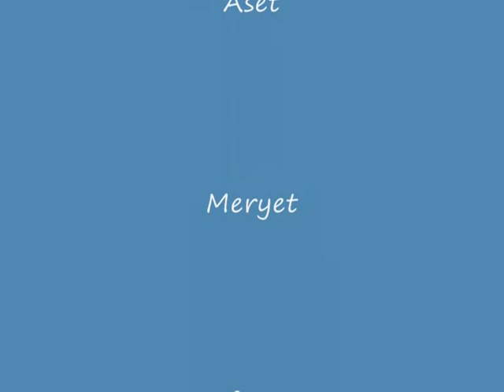Hatshepsut (Dama del Nilo, Chail of the morning)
This is my first vid with Sims 2,, it's about queen Hatshepsut from Egypt, based on the novel by Pauline Gedge. I'm sorry about bad subtitles, I'm not english,, but I hope you like it